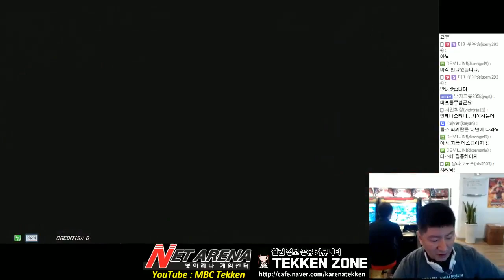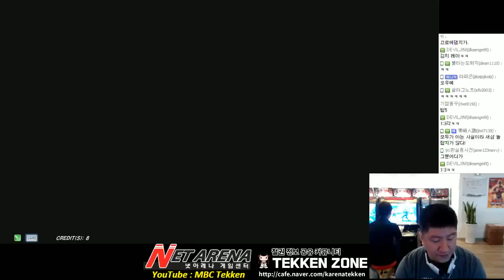[Tekken 7 FR]MBC(King) vs Malwang(Lucky Chloe) 10/6/2016 엠아재(킹) vs 말왕(럭키클로에) 鉄拳7FR 철권7FR